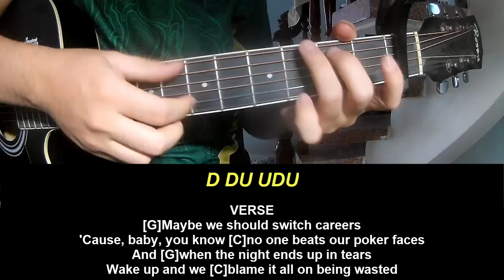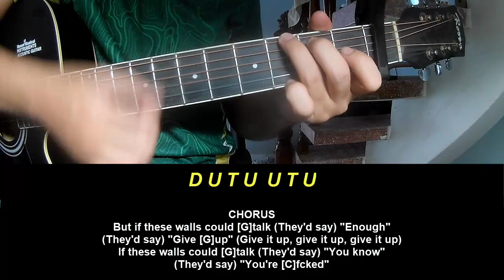Guitar Tutorial New Song 2024 Dua Lipa These Walls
Today, I will share with you Guitar Tutorial New Song 2024 Dua Lipa These Walls